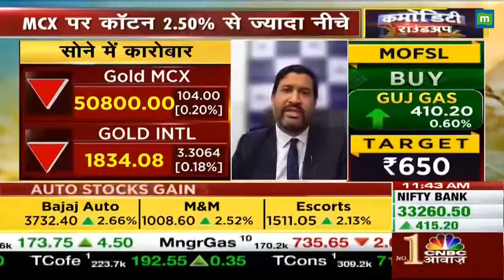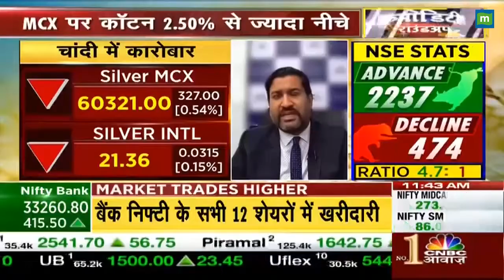Gold और Silver में क्या करें निवेशक ?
Gold और Silver में जानें निवेश को लेकर क्या दे रहें है Expert राय